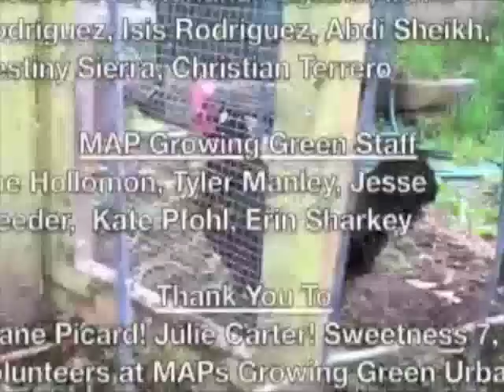Green Thumbs: It's Catching On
MAP Growing Green Youth in Green Thumbs: It's Catching On